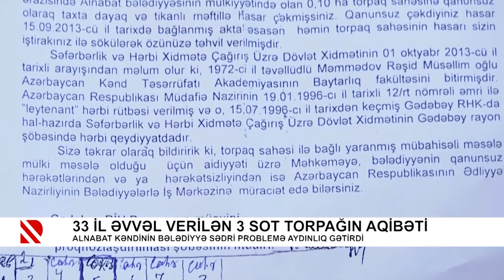33 il əvvəl verilən 3 sot torpağın aqibəti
Alnabat kəndinin bələdiyyə sədri problemə aydınlıq gətirdi